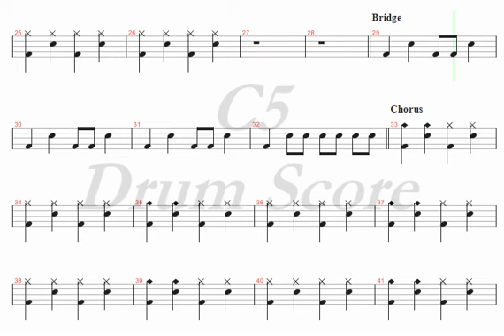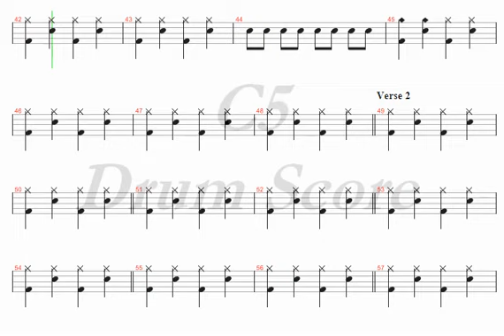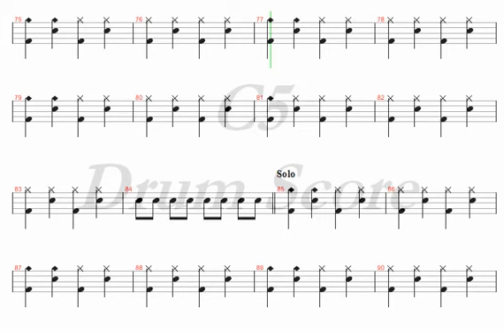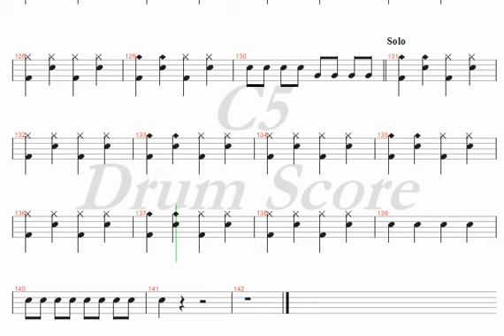Bon Jovi One Wild Night ( Easy Drum Score )